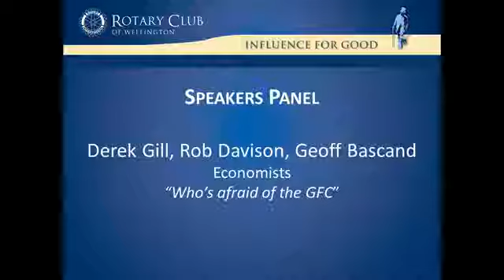Who's afraid of the GFC? - RCW speakers Derek Gill, Rob Davison and Geoff Bascand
Who's afraid of the GFC? - Rotary Club of Wellington speakers Derek Gill, Rob Davison and Geoff Bascand